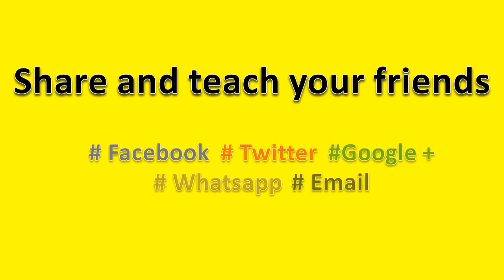How to Pronounce L'Or'eal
How to pronounce L'Or'eal, this video will help you to pronounce it correctly